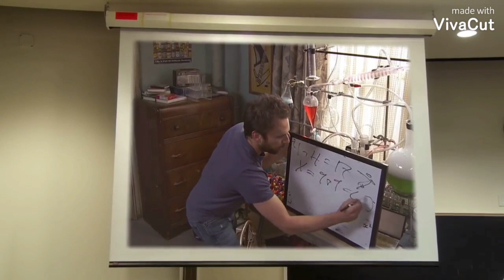Complete Jibberish - Always Sunny